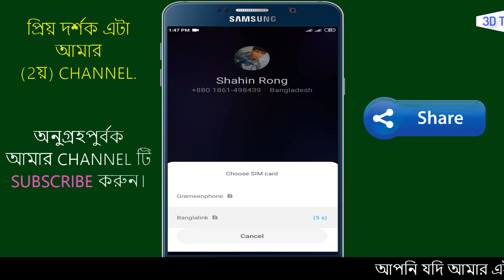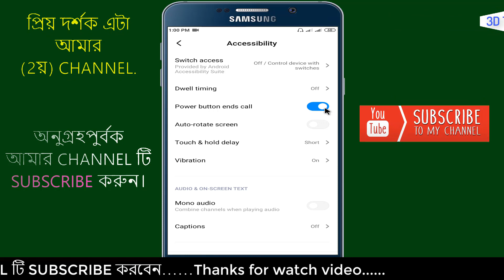Android Pnone এর Power Batton এ চাপ লেগে কল কেটে যাই ১০০ সমস্যার সমাধান || Call tutorial.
power batton click to disconect call problem solve.